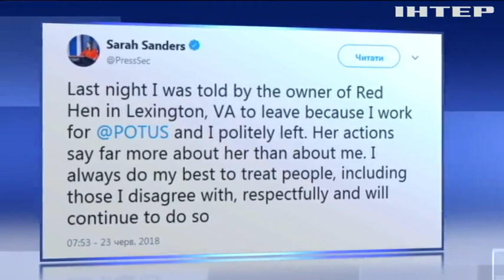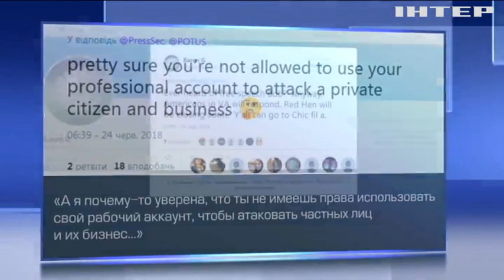В ресторане отказались обслуживать пресс-секретаря Трампа